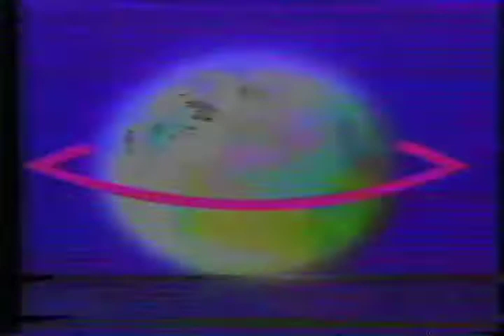funny_co_news_3.mov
Uncle Btiggs anchors another episode of the Funny Co. News. Sorry about the glitchy edits - back in 1978 we edited from Betamax (not BetaCam) to 3/4" U-Matic.